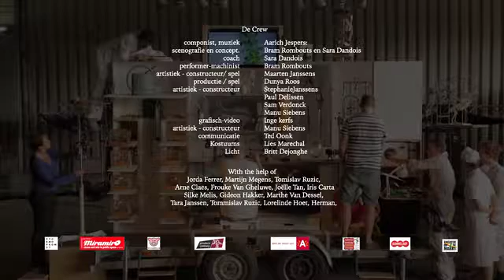TAZ#2016 promovideo Birder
Promovideo Birder (+ 6 j) van Rooftoptiger